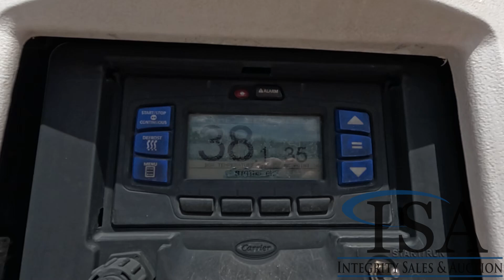3372 - 2015 Utility 3000R 53’ Reefer Trailer Will Be Sold At Auction!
2015 Utility 3000R 53’ Reefer Trailer Will Be Sold At Auction! for all the auction details!